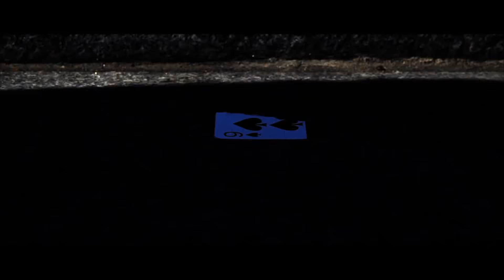ERROR 404 BY LES FRENCH TWINS // TRU BY MENNY LINDENFELD TRICK REVIEW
Magic World Reviews 127 - ERROR404 BY LES FRENCH TWINS // TRU BY MENNY LINDENFELD

This week we review:

£22.49
FOR 1 WEEK GET SIDE-SWIPED FOR FREE

£26.99

If you have won a product in the past and we have not yet sent it out please let me know which review it was on, your name and full address on this page
and I will send it out immediately!

Reviewers are:
James Anthony